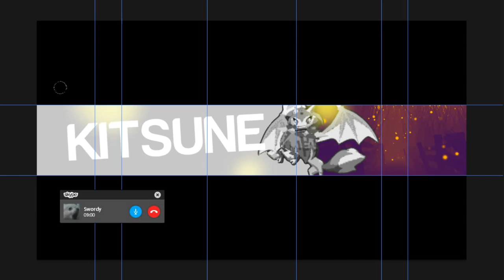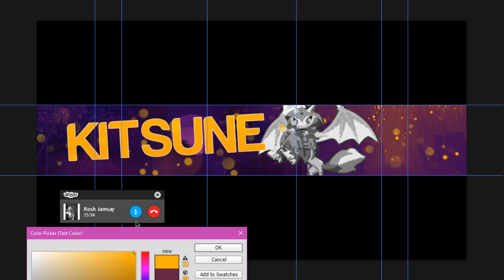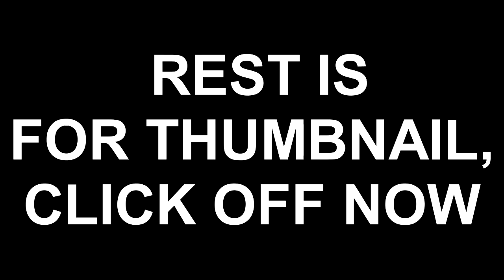[NO GLITCHES] Making Kitsune's Channel Banner [Timelapse]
FIXED GLITCHES//HAD TO REUPLOAD (33 nicest comment gets a long yellow wrist -dont comment w/ your user ill tell u if u win
TURN ON MY UPLOADS NOTIFICATIONS ): // WHEN I PULLED UP THOSE UGLY BANNERS THEY WERE FROM 2015
☆—Haiii!! —☆

— THIS IS BLUE'S BANNER STYLE YO

i dont share blue

blue is my best friend not your best friend

dont flirt with blue shes taken

dont steal her

dont kidnap her

blue makes me happy

a slice of cake

shes really nice i love her

can u guys like back up off her and not replace me ? thx.

sorry i dont let her have friends

thats too bad i'll fucking kill you if i find out you talk to her :))

im sure she doesnt like the fact i get mad/sad every time she talks to someone LOL

IMCRYING BLUE IS NOT ON

or shes not talking to me

i wish i knew her irl i would take her everywhere weather she liked it or nawt.

because my dad forces me to take friends places like all the time

me and blu r like the same person

^^ she said so

but i think im way more caring than her HAHAH SHE SEEMS TO LIKE REALLY NOT CARE -IMSORRY BLUEYBOO -

AND I READ ALL OF YOUR COMMENTS EVERY SINGLE ONE OF THEM!!

—Info—
Song: Take you
Program: PS CC 2014
Time: hours ?? idk
Editor: WhiteCatAJ (ME.)

♚—AJ Username—♔
Øøpsie

You can buddy me anytime! (or jag me LOL)
im making a new user soon
whenever blue makes hers a member
LOL

✔—Credits—✔
Animal Jam is owned by National Geographic Kids and Smartbomb interactive
Sony Vegas Pro 12 is owned by Sony